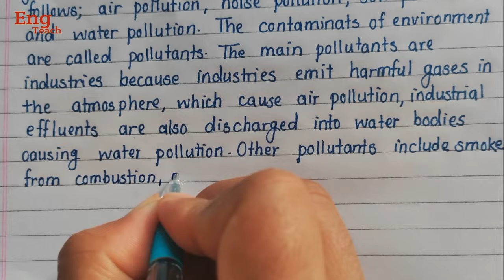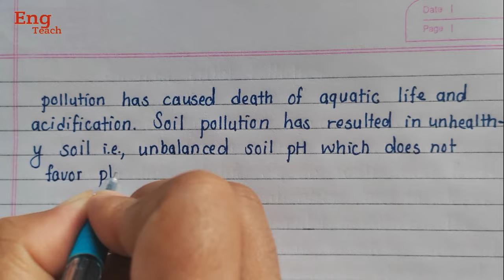Essay on Environmental Pollution | English handwriting | Eng Teach